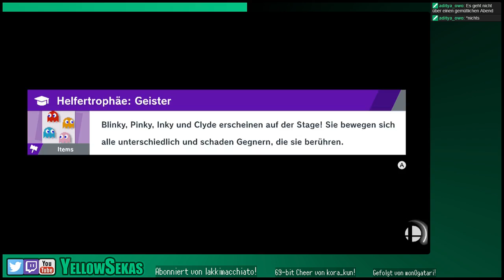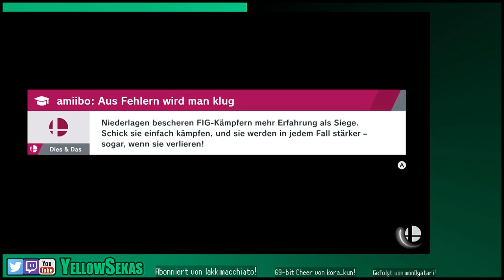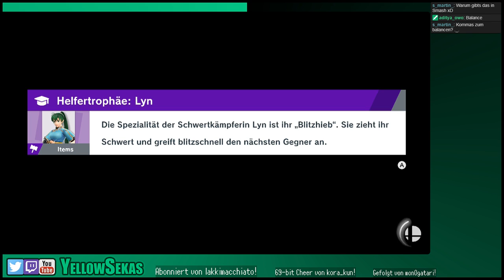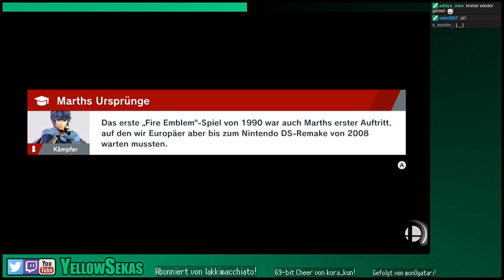[6] Super Smash Bros. Ultimate [Blind] (Stream vom 31.12.2018)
Es wird so richtig gesmesht.

Livestreams!

Let’s Play Super Smash Bros. Ultimate Singleplayer (deutsch/german/Blind/YellowSekas/Singleplayer)